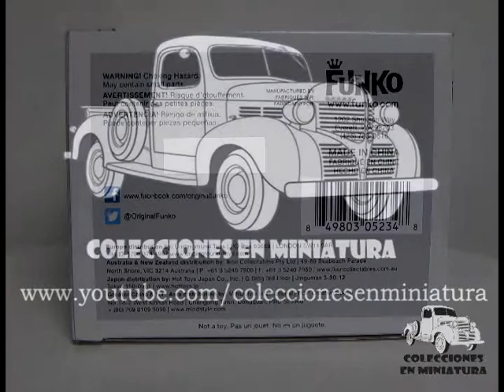Funko Pop! #29 - Bender - Futurama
Miniatura: funko pop Bender
Colección: Funko pop Futurama Nº29
Fabricante: ¿?
Escala: ¿?

Miniature: Bender
Collection: Funko pop Futurama No- 29
Producer: ¿?
Scale: ¿?